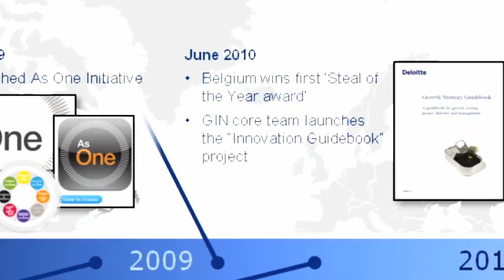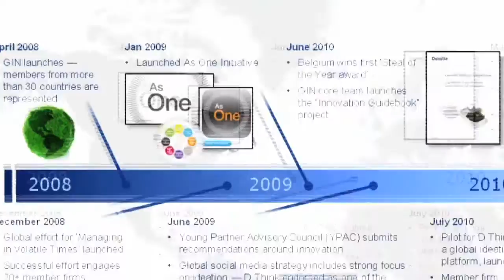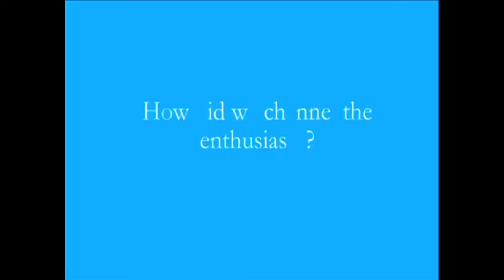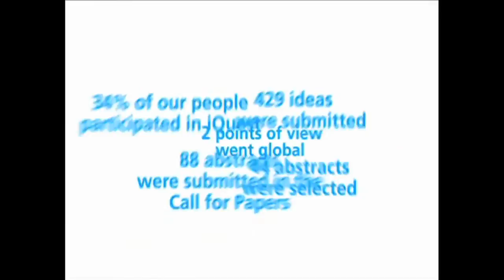Innovation at Deloitte Canada - Fresh ideas that create value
Innovation at Deloitte Canada -  Fresh ideas that create value. Terry Stuart, Deloitte's Chief Innovation officer shares some our innovative programs.